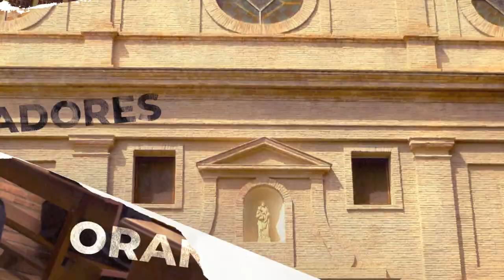Semana Vocacional 2024 • Jorge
Un religioso agustino recoleto nos habla sobre su vocación a la vida consagrada. Semana Vocacional Virtual 2024.